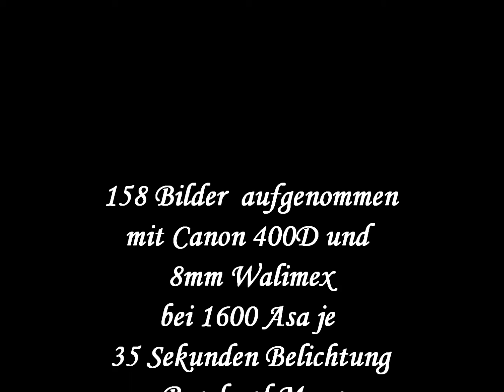Geminidennacht 12. Dezember 2012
Panoramaaufnahmen mit 8mm Objektiv